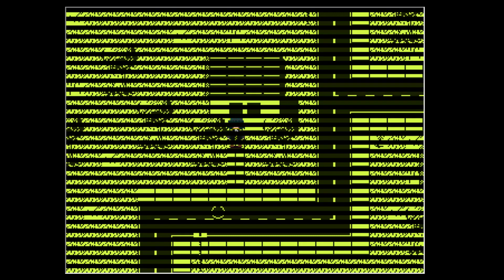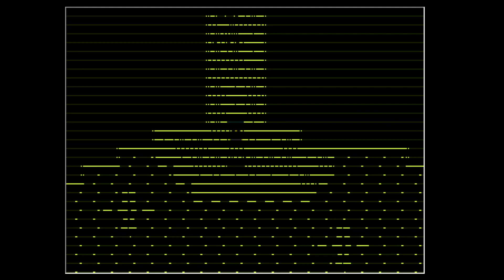(Read Description) Answered Prayers - Game Boy World Forest Basement, Mansion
Warning: there are occasionally flashing lights and a few jump scares in Answered Prayers.

I'm going to collect every effect, showcase every event and show off most areas.